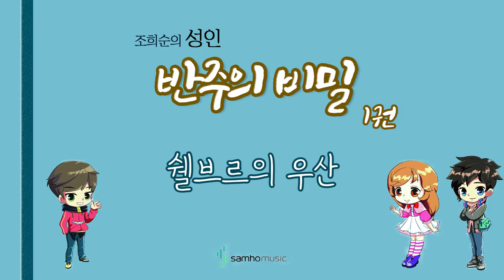조희순의 성인 반주의 비밀 1권) 쉘브르의 우산 AR. 삼호뮤직 출판사 [조희순 교수 | JOY쌤]